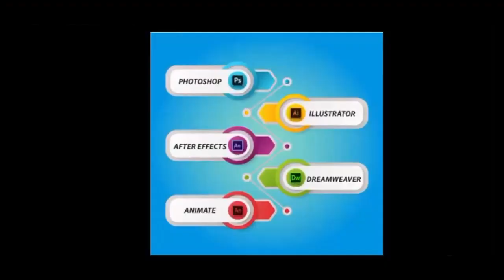सतना- लोकतंत्र बना मौन तंत्र, युवा कांग्रेसियों पर सत्ता का जमकर बरसा कहर